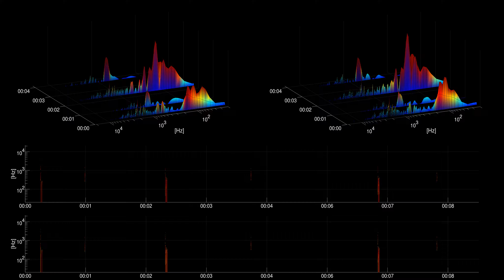[Free sound effect] Household | Wall Light Switch Far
Title: Wall Light Switch Far
Category: Household